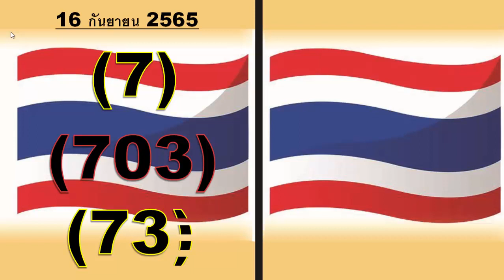ดูวิดีโอที่ดีที่สุดของฉันในวันที่จะมาถึง @@ จะมีประโยชน์ 01-10-2022